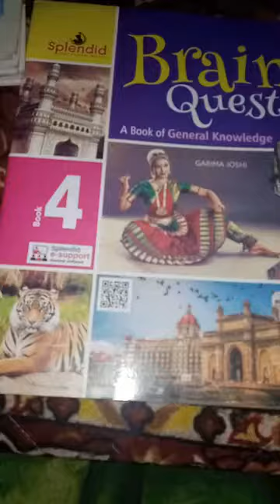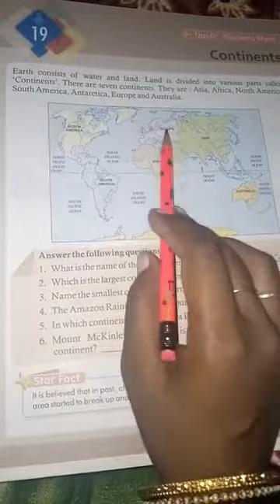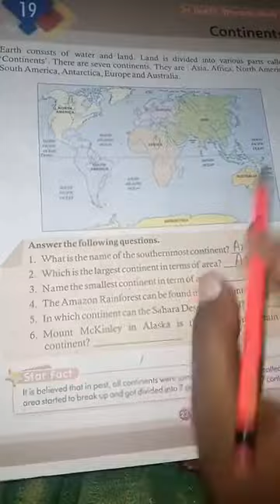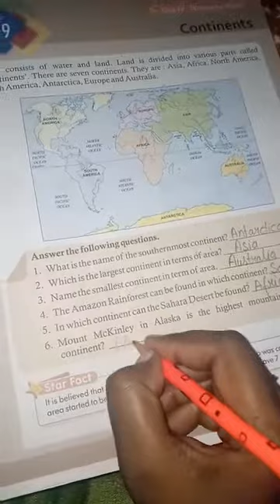Class 4 GK lesson19